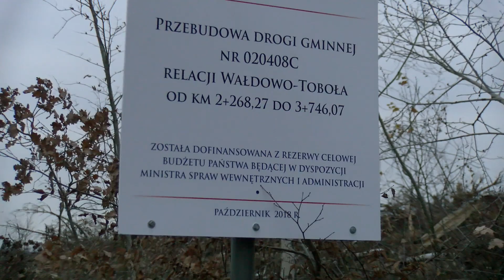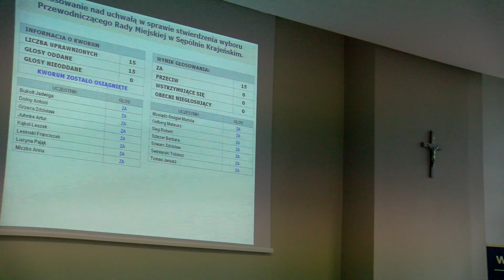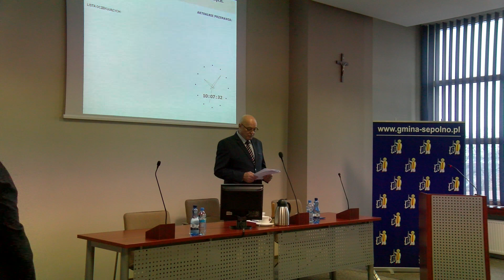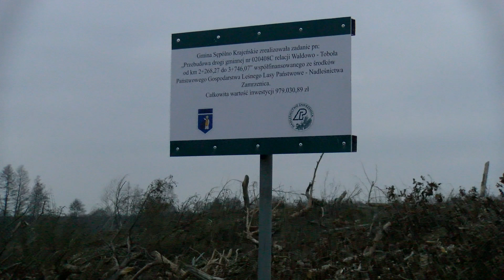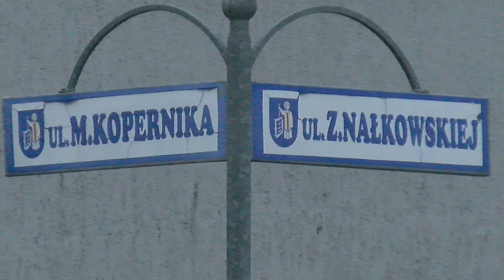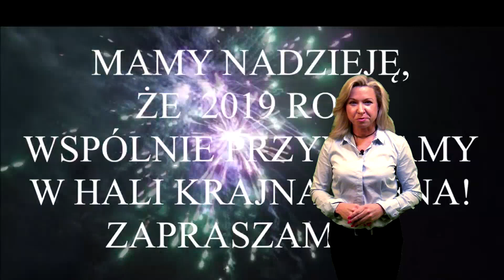serwis Sępólno listopad 2018